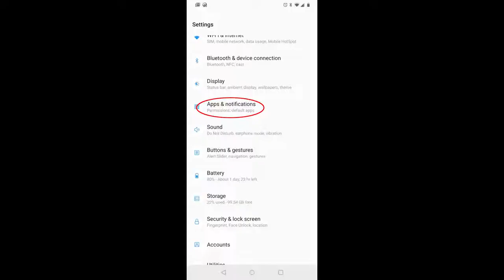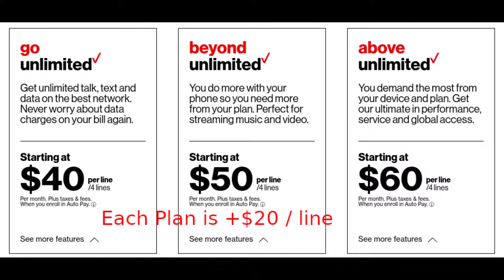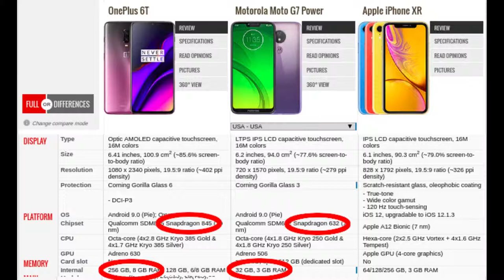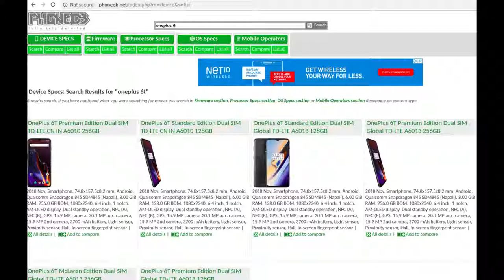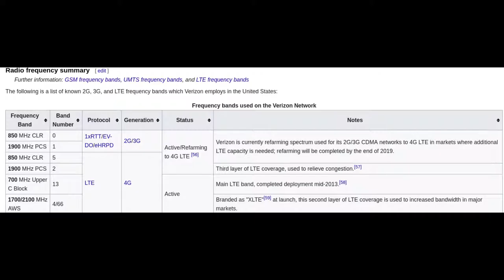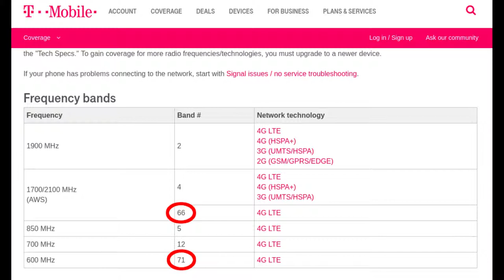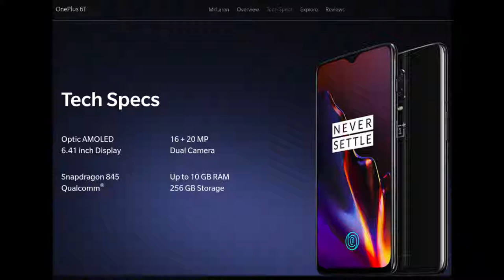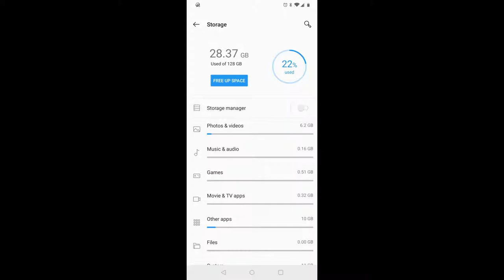What do you really know about your cell phone and carrier, how can you save money?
Do you understand how your cell phone talks to the cell tower? Do you care? If you did it may save you money.

Discussing the basics of how a cell phone works, why that matters and how you can use it to save money on your plan or carrier!

Some resources.